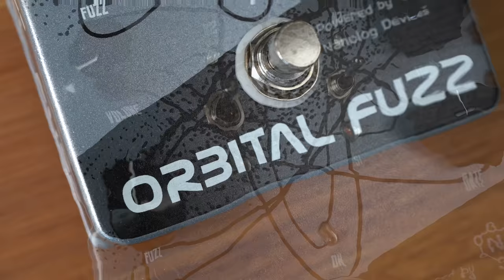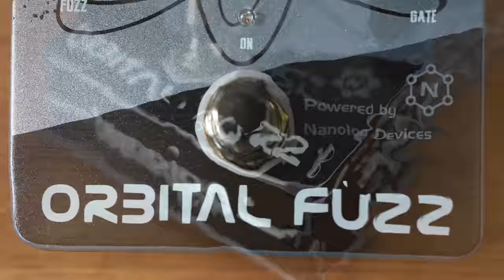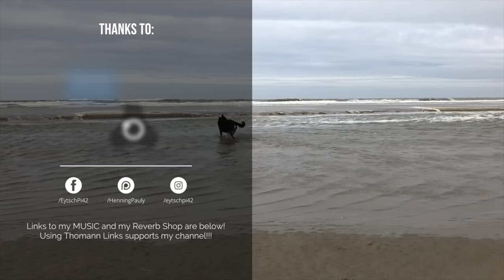What is a Carbon Fuzz? The Nanolog Orbital Fuzz is!!!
The ORBITAL FUZZ from Nanolog Audio is quite flexible and it uses a new kind of clipping diode make with carbon... let's make some noise!